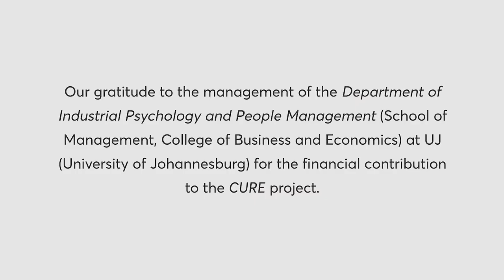CURE :: Nhlanhla Nhlapo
Today’s featured artist for the UJ Art Gallery’s CURE project is visual artist, Nhlanhla Nhlapo. Nhlapo plays with the politics of the self in an exploration of his personal history within the African and global context.

The artist draws inspiration from 17th-century Dutch landscape paintings and portraits as well as photographs from his family photo albums and the immediate surroundings of his hometown, Frankfort, in the Free State.

 The imagery deals with concepts of nostalgia, community, survival and decolonization and juxtaposes the portrait, interior, exterior and landscape to underline the fugitive nature of time.

The skilled and compassionate portrayal of the people and places he draws and paints, in diffused and subtle colour harmony, create a mood of introspection but also confronts the viewer with serious issues around land expropriation and the trauma and transformation of a community in post-apartheid South Africa.

Through many personal and day-to-day conflicts growing up in rural Free State and later moving to Gauteng and city life, Nhlapo endeavours to create a personal narrative with this body of work, a symbolic longing to re-connect to the land of his ancestors. His reference to the Dutch Baroque Interior paintings, for instance, reflect the firsthand experience of both his late grandmother and mother being domestic workers and the hardships he experienced due to their absence in his formative years during the Apartheid years. Whilst it might seem to be a strange choice to be working in European Classical style, the artist deliberately does so and attempt to decolonize one’s mindset through his practice.

About Nhlanhla Nhlapo

Born and raised in Namahadi in Frankfort in the Free State, Nhlanhla Nhlapo enrolled in 2012 at the Tshwane University of Technology (TUT) for a four-year BTech in Fine Arts. , where he also mentored and tutored first-year students in painting.

He participated, amongst others, in the Thami Mnyele Art Competition Exhibition (2013) and presented a mini-solo exhibition as part of the Woordfees Visual Arts Program in 2018.

During the same year, he was commissioned to complete a portrait of Mr Sakhi Simelane, Chairperson of the Unisa Council followed by an artist residency with Louis Jansen van Vuuren at La Creuzette in Boussac France.  He was incorporated in the Lizamore Gallery and Associates Mentorship Program Award between 2017 and 2019 that culminated in a solo exhibition at Lizamore Gallery in 2019.

He completed numerous commissions for both private and institutional clients and his work is collected locally and internationally.